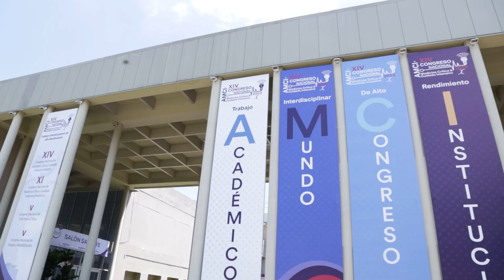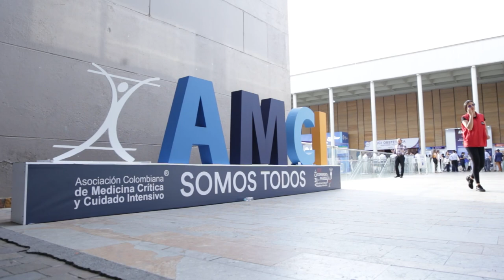Congreso AMCI 2023 - 18 de mayo